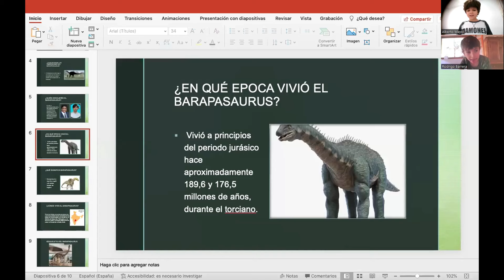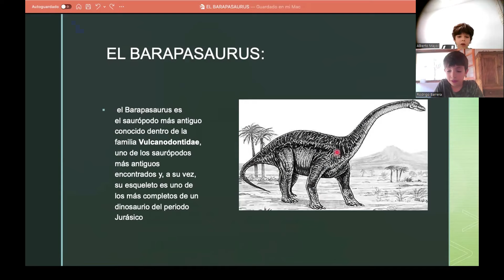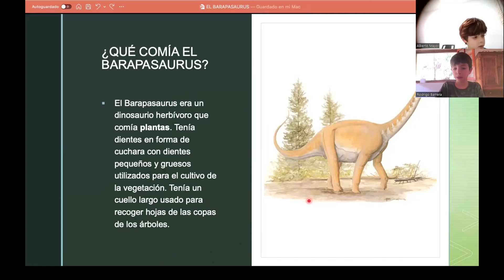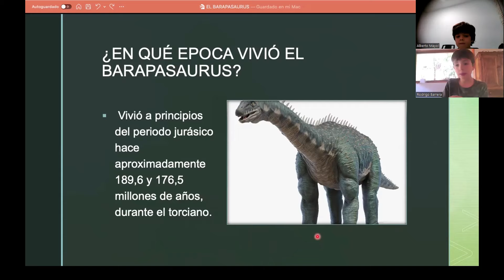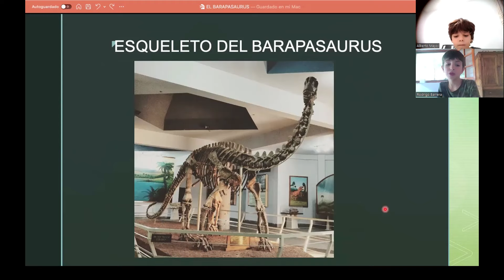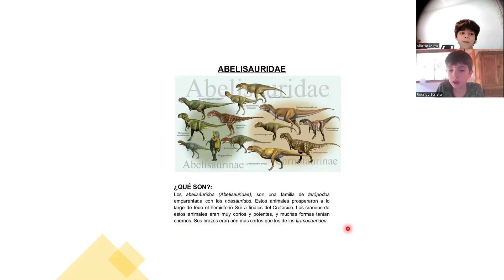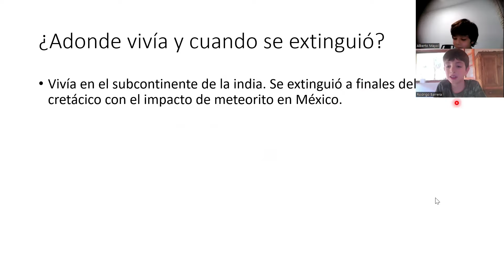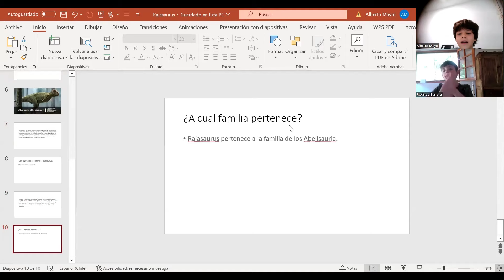Vuelven los dinosaurios por Tadeo y Alessandro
El regreso de La Cosa Jurásica